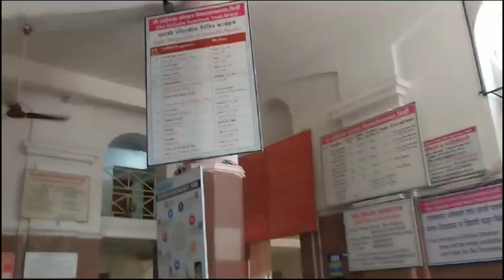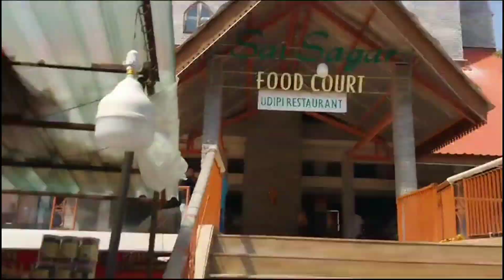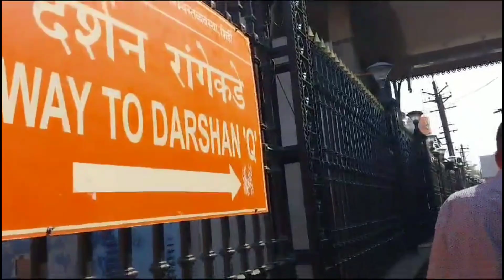sai baba ka chamtkar 🙏shridi sai baba vlog